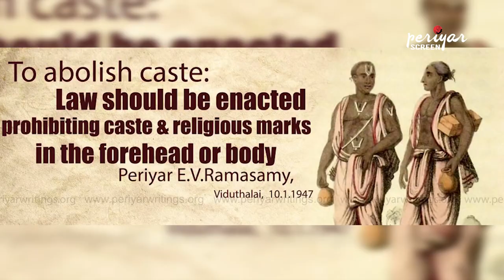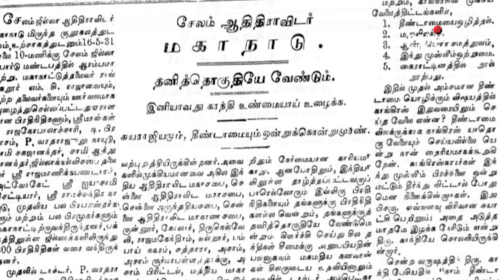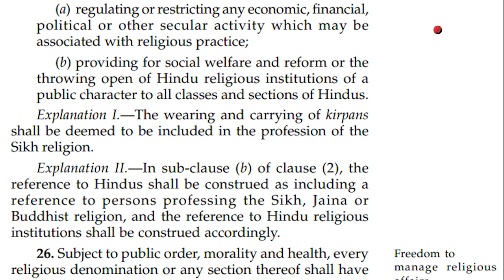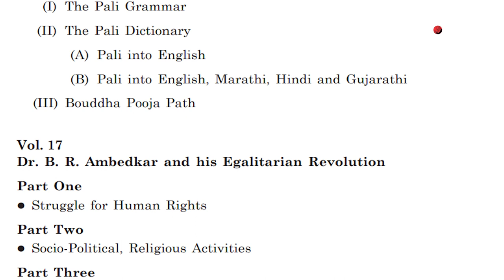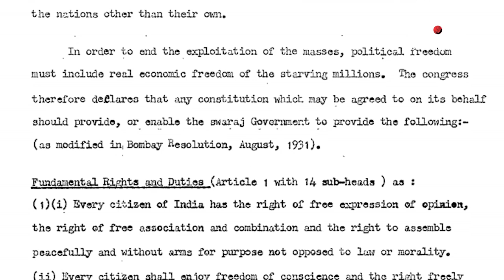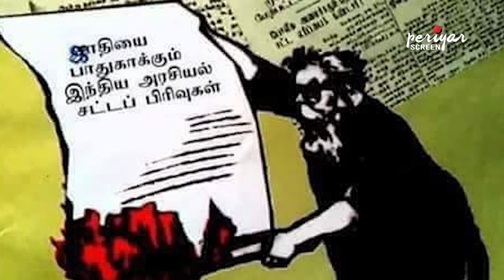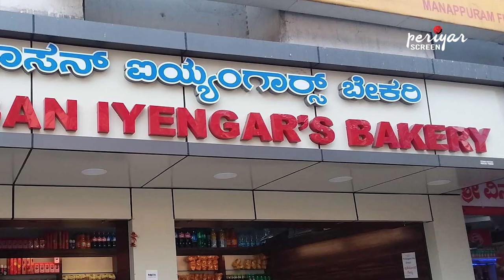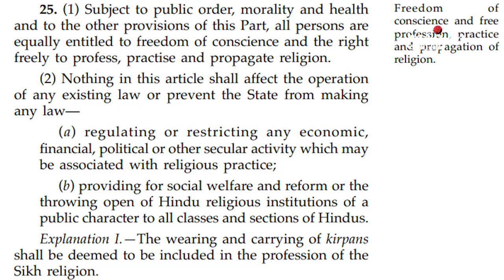Why Periyar Burnt the sections of Constitution? Arasiyal Satta Yerippu Poraatam 1957| Periyar Screen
Why Periyar started agitation against Indian Constitution and burnt the Constitution on 26th November, 1957?
After the constitution was created, Comrade Ambedkar and Comrade Periyar opposed 25th and 26th sections of the Constitution. In 1948, he introduced the "Hindu Code Bill" to correct these sections.
“Overriding effect of code - Save as otherwise expressly provided in this Code, any text, rule or interpretation of Hindu Law, or any custom of usage or any other law in force immediately prior to the commencement of this code shall cease to have effect in respect of any of the matters dealt within this code.”- Ambedkar 1948
Babu Rajendra Prasad (the President of India 1952-62) and the late Kanji Chandra Sagarendra Saraswathi strongly opposed this Ambedkar's amendment. He delivered his speech to address the questions raised by the Brahmins and the Hindu supremacists who against his vision. Ambedkar’s speech as a text were been released by Periyar under the headline “Ambedkarin Saavukkadi” which means “Ambedkar’s whip”.
In 1956, one of the restaurants in Tamilnadu was named as Brahmanal café. The Dravidar Kazhagam started "Brahmanal Café Mariyal Pooraatam (agitation)" to remove the name of the caste, which discredit other non-Brahmins. Thousands of comrades were arrested. However, the caste name "Brahmanal" is not deleted. The court said that the constitutional right was entitled to be named "Brahmanal".
 In 1971, Tamilnadu government Dravidar Munnetra Kazhagam (DMK) political party enabled the appointment of people from all castes as priests. The resolution passed unanimously by all members of the assembly and till date it was unresolved.

It is the biggest and most important struggle against caste system after the Indian independence. On November 3, 1957, Periyar announced a “Arasiyal Satta Yerippu Poraatam” (constitutional flaming agitation). The government then created a new law to punish whoever flames the constitution. It was declared that 3-years rigorous imprisonment for whoever flames constitution.
Millions of enthusiastic comrades who are ready for the 3 years rigorous imprisonment were burned the constitution. On 26th November 1957, nearly 20,000 comrades were arrested and imprisoned. Of which 4000 comrades were sentenced to 3 years rigorous imprisonment.17 comrades died in jail during imprisonment period. Many comrades died 3 years after the release of imprisonment. Many comrades lost their jobs. Many comrades lost their families.
The agitation came to the end. But Periyar's demand is not successful. Today in Tamilnadu, the business houses are named as "Bramanal Café". In addition, other castes people also running business companies in the name of castes like Ayyangar Bakery, Gounder Mess, Padayatchi Store, and Thevar travel.

At the same time, Brahmins are fighting to change the constitution. Their purpose is different. Periyar's purpose is different. Periyar wanted to remove some of the constitutions acts which support caste system and he struggles to create equality. Today RSS Brahmins are seeking to change the constitution against equality. Therefore, we will fight for equality.

Periyar Screen
Seeing through Periyar's lens.